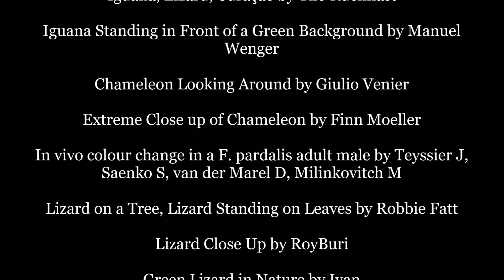All About Lizards for Kids - Facts About Lizards for Children: FreeSchool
There are more than 6,000 species of lizards on earth! These usually cold-blooded reptiles can range in length from the size of your thumb to more than 10 feet longs, and can be found on every continent except for Antarctica. Along with general lizard facts, we're going to take a look at what makes some specific lizards so special, including the iguana, komodo dragon, and chameleon. Learn really cool facts and trivia about lizards in this brief, child-friendly documentary!